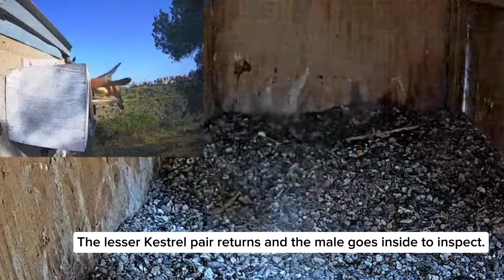SHOCKING CRAZY: Rat Attack Falcon Egg! Unbelievable Footage!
In a nest box designed for lesser kestrels (Falco naumanni), a pair recently laid an egg. Unlike some avian species, the female lesser kestrel begins incubation only after laying the second or third egg, occasionally leaving the initial egg unattended until incubation commences. Tragically, during one such night when the egg was left unguarded, a rat managed to enter the nest box and prey upon the vulnerable egg. Upon their return the following day, the kestrel pair discovered the egg's fate. The male inspected the broken egg, and it is hoped that they will lay again, ensuring this time to protect the egg from nocturnal predators. This incident underscores the importance of vigilance in safeguarding eggs during vulnerable stages of incubation.

These videos are meant to document the lives of wild falcons and other birds in order that we can learn more for both educational & research purposes and serve as an aid for the species conservation effort. We do not set up/ stage or intervene. All the videos in this stream are documenting wild lesser kestrels.

2024
Egg Laying
1st Egg= April 15, 2024